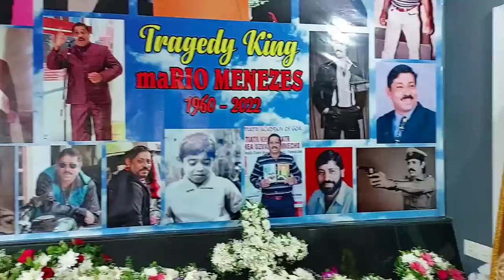Tragedy King MARIO MENEZES ..song by LAWRY TRAVASSO ( tribute to Mario Menezes )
tribute to
MARIO MENEZES

singer
LAWRY TRAVASSO

lyrics & Melody
LAWRY TRAVASSO

music
SANFORD CARVALHO

videography | editing | lights
TRAVASSO STUDIO 🎙

location
LA GRACE MAJESTIC HOTEL

thanks to
SELROY 🌟 of Ambaulim